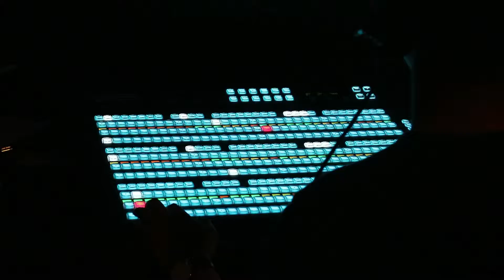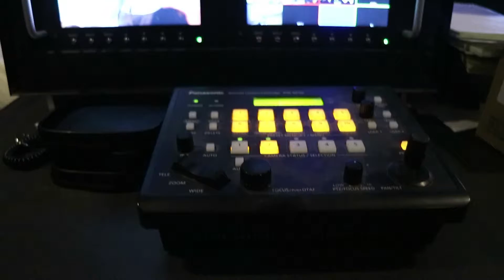VLOG29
My Gear:

Bendy Tripod